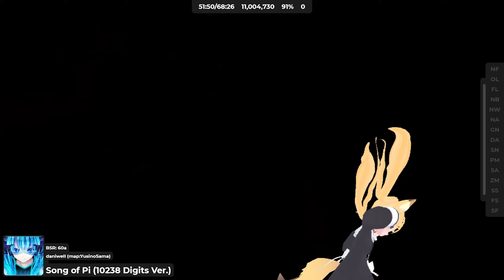The Most Painful Thing I've Ever Met in Beat Saber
I've listened this hundreds of times when making noodle maps so I decided to get an SS rank on it.
LAG
Unfortunately I failed at 51:36(52:30) because of the LAG
初音ミクが円周率10,000桁覚えたようです
Hatsune Miku - Song of Pi (10238 Digits Ver.)
Mapped by yusinosama